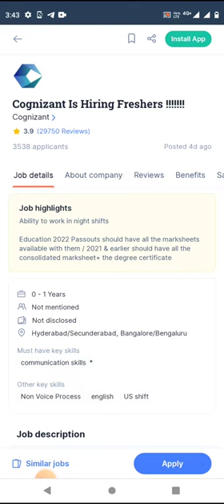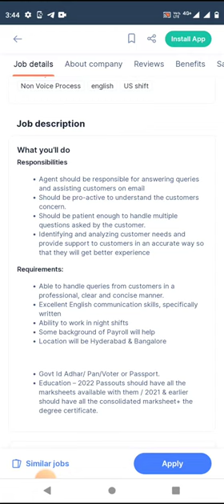COGNIZANT HIRING FRESHERS - 2022 | Customer Support | Hyderabad | Bangalore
This video Shows details of “COGNIZANT HIRING FRESHERS - 2022”.